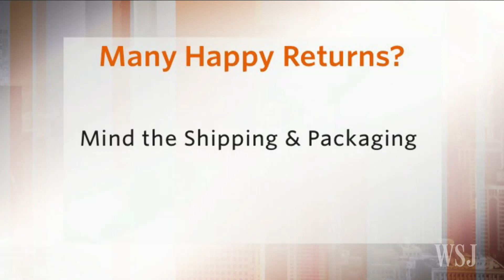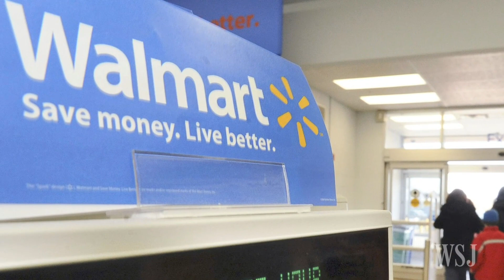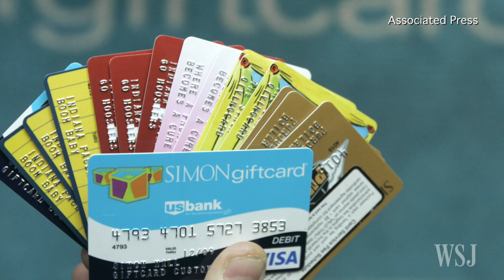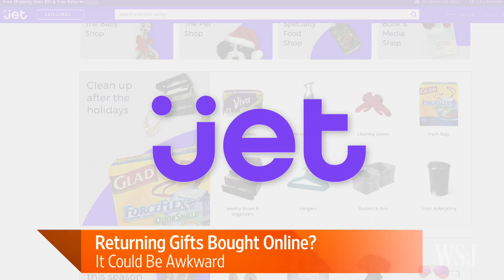Keys to Make Returning Gifts Bought Online Easier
Online shopping has made life easy for consumers, but it has made returning products anything but. WSJ's Nathan Olivarez-Giles and Shelby Holliday discuss tips for consumers to make returning gifts and other products easier, like, for example, waiting until 2017. Photo: Getty